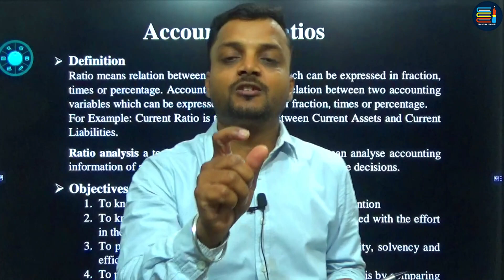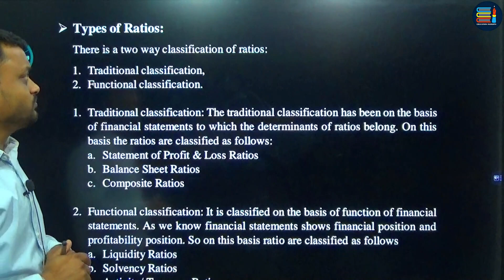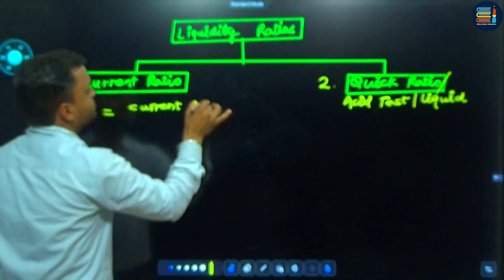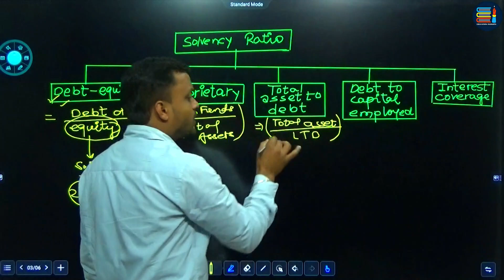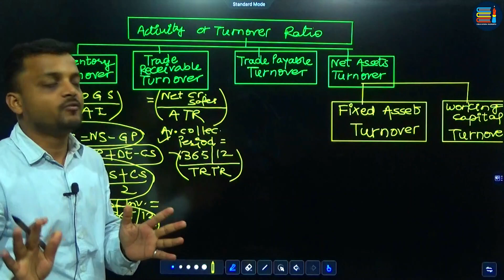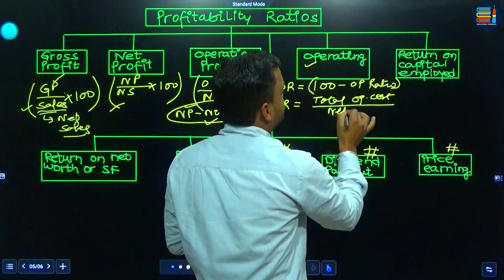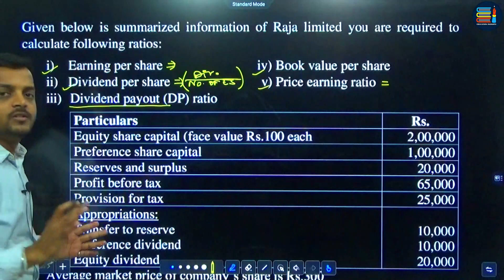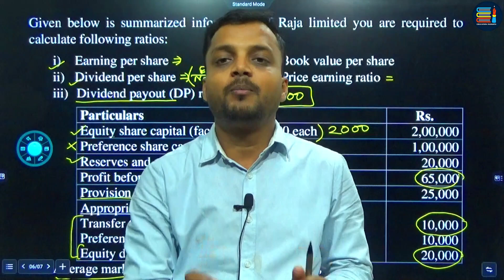Accounting Ratios | Ratio Analysis | Company Accounts | Class 12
Hello Students
In this lecture we are going to discuss about accounting ratio or ratio analysis.
We have to discuss following ratios is the entire lecture
1. Liquidity Ratios
2. Solvency Ratios
3. Activity or Turnover Ratios
4. Profitability Ratios